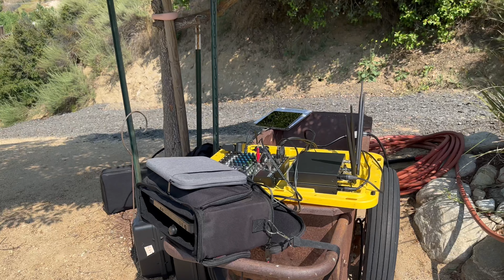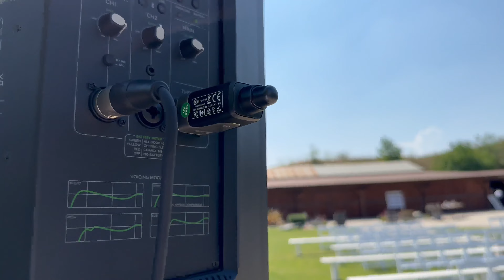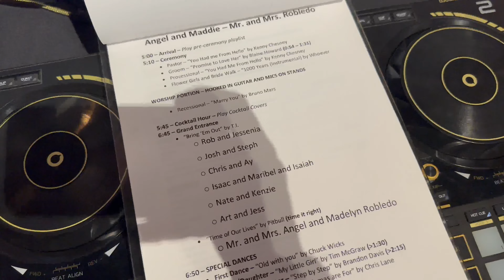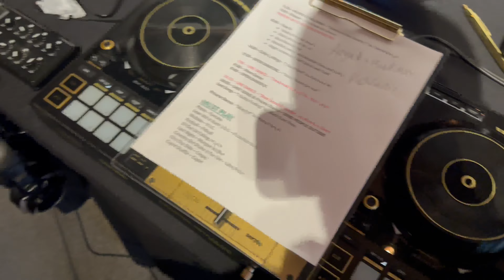GIG LOG 086 | MY WEDDING CHEAT SHEET - BETTER THAN VIBO? | THE WINNING FORMULA | XVIVEs FOR CEREMONY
In this gig log, we help out friends of a friend and rock a traditional wedding.  When the couple has little direction, besides wanting to start with a BANG, this is what we do.  Check out my wedding cheat sheet for how I run the night.

Much of that footage never makes it to YouTube.  @DJSolstice on Instagram.

00:07 - Intro + Equipment Rundown
04:54 - Introductions + First Dance
07:15 - Cheat Sheet
09:30 - Dancing

AUDIO

• HK Audio Linear 3 112FA (2)
• LD Systems ICOA 18A
• Mackie Thump GO (2)
• Yamaha MG06X
• Mackie 802VLZ4
• Sennheiser EW100 G4 935 and 835
LIGHTING & EFFECTS

• RGBYWUV 108Watt LED Pars (6)
• Freestyler Lighting Software
DJ EQUIPMENT

• Hercules DJControl Inpulse 500 Gold Edition
• Akai LPD8
• 2011 MacBook Pro
• Status Audio CB-1 Headphones
• Tabletop Facade